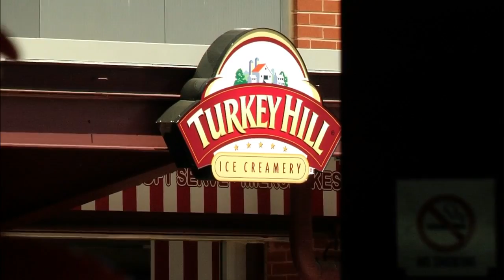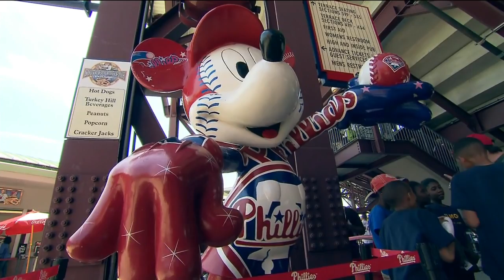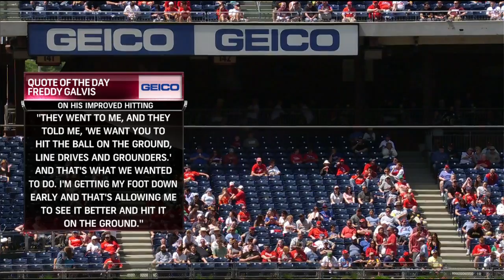PIT AT PHI - May 14, 2015